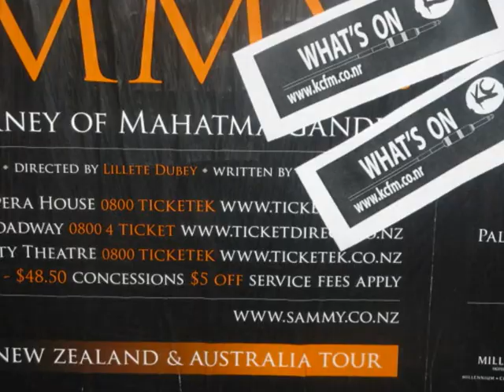kcfm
kcfm intro